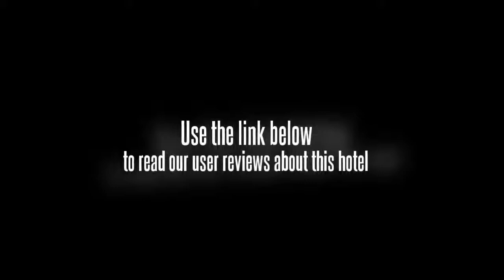Homestay Sri Tanjung Inap Desa